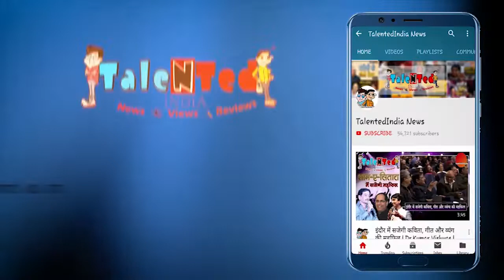ज्यों ही Congress leader Adhir Ranjan Chowdhary ने United Nations का नाम लिया, भड़क उठे Amit Shah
जम्मू कश्मीर से अनुछेद 370 हटने के अमित शाह के संकल्प से कहीं देश में जश्न का माहौल दिखा तो कहीं विरोध के स्वर, लेकिन इन सब के बीच हर भारतीय के मन में राष्ट्र हिट सर्वोपरि दिखा। इस बहस के बीच लोकसभा में मंगलवार को काँग्रेस नेता अधीर रंजन चौधरी ने जम्मू कश्मीर मामले में United Nations यानी संयुक्त राष्ट्र का नाम लिया, इस पर अमित शाह भड़ाक उठे ।

Amit Shah's resolve to withdraw Article 370 from Jammu and Kashmir showed a festive ambience in the country and the tone of protest somewhere, but in the midst of all this, the nation's hit in every Indian's mind was paramount. Amid this debate, Congress leader in the Lok Sabha, Adhir Ranjan Chowdhury, on Tuesday named the United Nations in the Jammu and Kashmir case, on which Amit Shah stepped up.